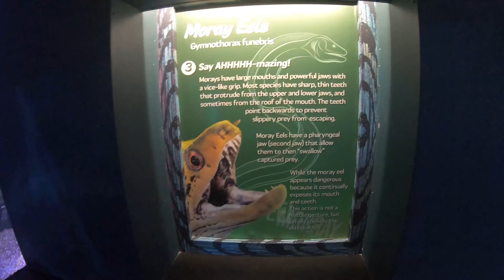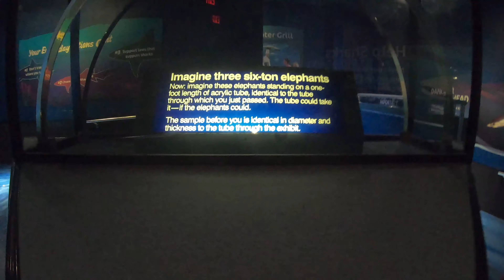Aquatica & SeaWorld - Wave Pool, Roa's Rapids, Kraken & Infinity Falls, Rescue Tails, Electric Ocean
We had a great time returning to Aquatica Orlando and SeaWorld Orlando for the day!  Join us for swimming in the wave pool, getting hit by a wave in Roa's Rapids, POV on Kraken and Infinity Falls, the new show Rescue Tails, Club SeaGlow and Ignite Fireworks, a part of Electric Ocean!

We shoot our videos primarily with GoPro Hero7 Black and the GoPro Hero 8 Black and official GoPro mounts and accessories.  To get the same equipment we use, go

Hey, if you have a YouTube Channel, send us some merch for your channel.  We just might feature it in an upcoming video.  You never know.  What you send just MIGHT wind up in one of our videos.

Steve & Sharon
6530 SE Maricamp Rd #831813

***Please know that the links listed above for the products/services we use to produce our videos are affiliate links, and we may receive a commission when you click on these links and/or purchase products using those links.***